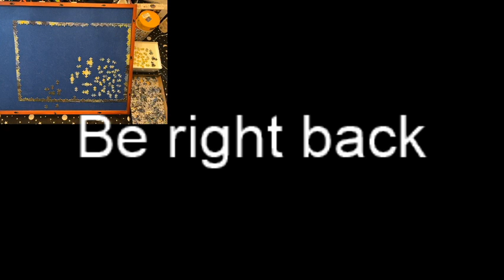Starry Night during the day... 1000 pieces of madness!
Starry Night (2/?)